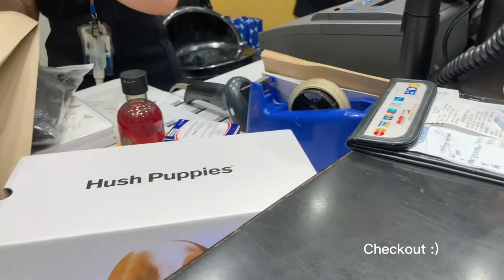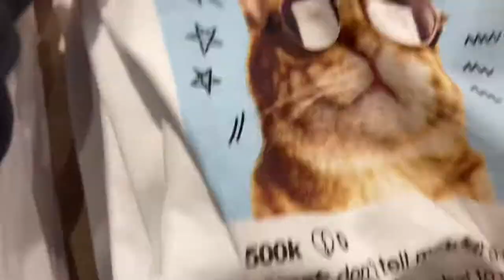Back to school shopping | Jai Vlogs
Come back to school shopping with me !!